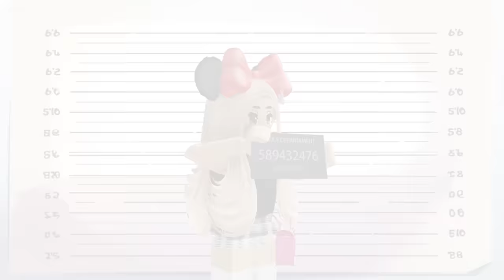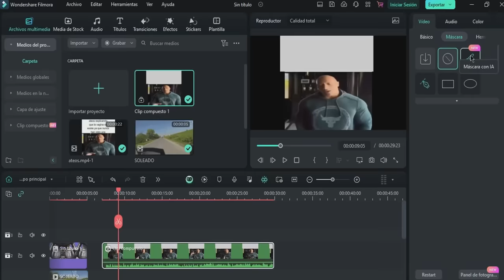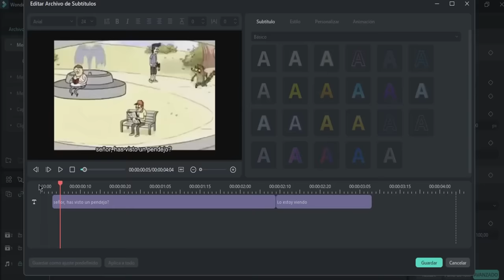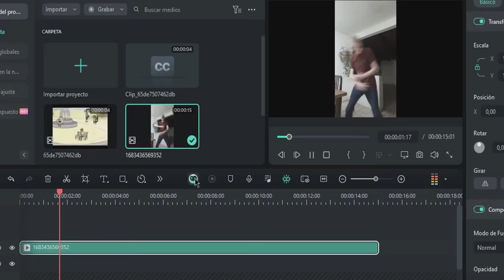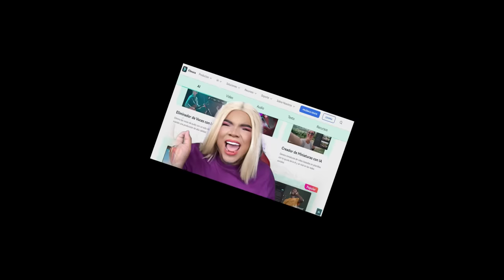ROBANDO CASAS en BROOKHAVEN con @el_ternure 😱 Roblox | Mia Plumones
Oyeee leee esto URGENTE !

¡Usa Filmora para llevar tu libertad a la creatividad!

Únete a su Grupo de ROBLOX Dónde estoy vendiendo Ropa súper económica y dando avisos sobre

 • Síganme en Roblox para jugar  @SoyMiaPlumones 🙄💅🏻✨